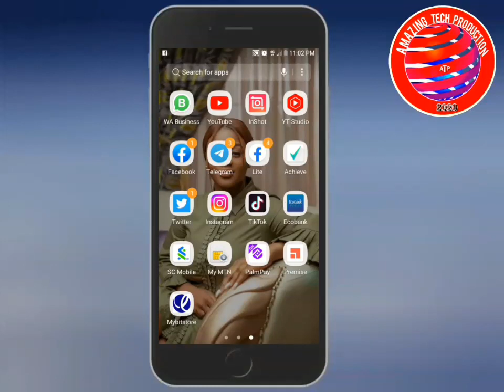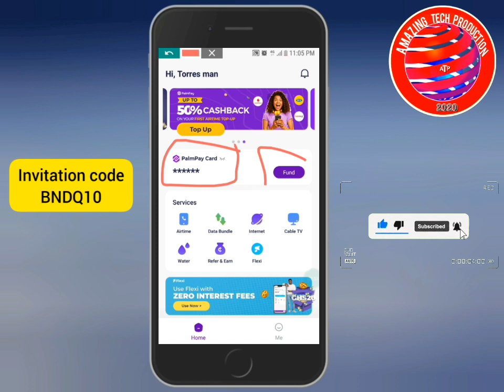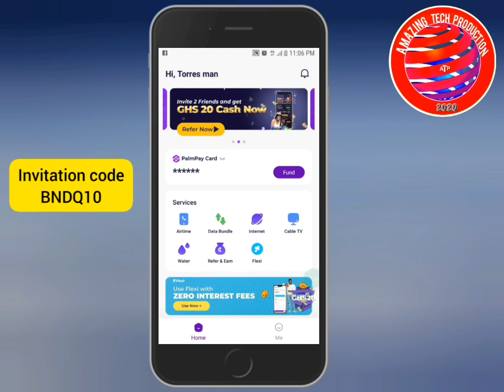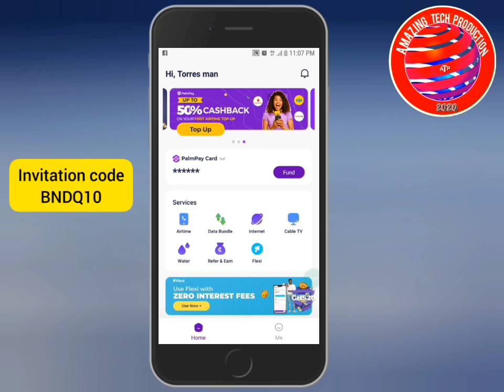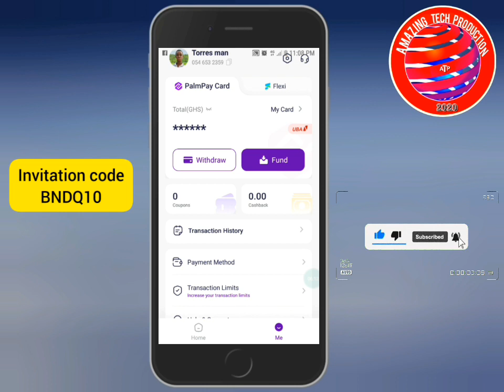How To Make Free Ghç20 From Palm Pay|| Step by Step; How to make money from Palm Pay in 2023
Hey, I enjoy huge discounts when I buy airtime and pay my bills with PalmPay. Tap the link below or use my invitation code “BNDQ10” to register and receive GHS 10 for Free.

1. FACEBOOK; @Amazing Tech Production

2. TikTok; @Amazing Tech Production

3. TELEGRAM; @Amazing Tech Production

4. YOUTUBE; @Amazing Tech Production